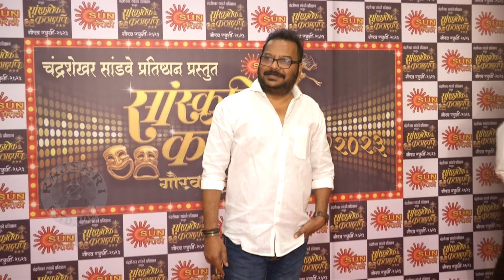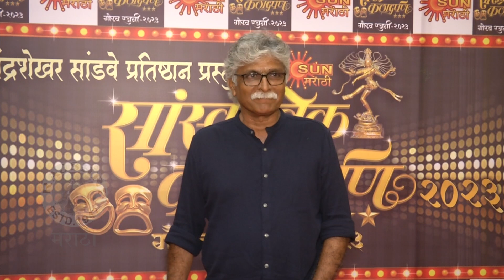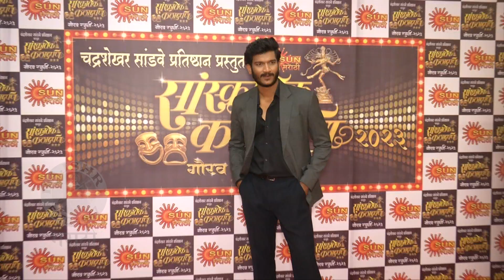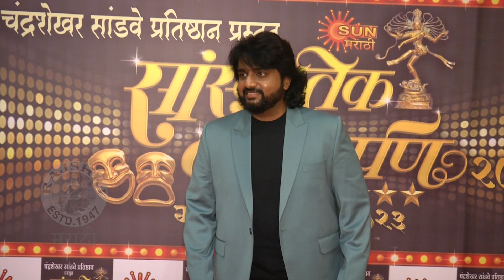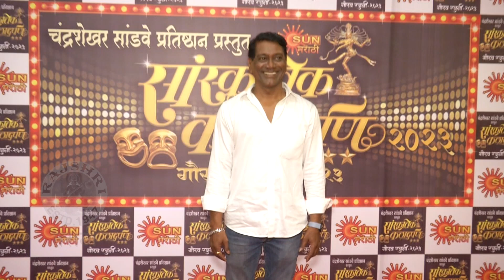अनोख्या अंदाजात कलाकारांची हजेरी | Sanskrutik Kaladarpan 2023 | Samir Choughule | Shivali Parab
सांस्कृतिक कलादर्पण २०२३ ला कलाकारांनी हटके अंदाजात हजेरी लावली. पहा हा खास व्हिडीओ.